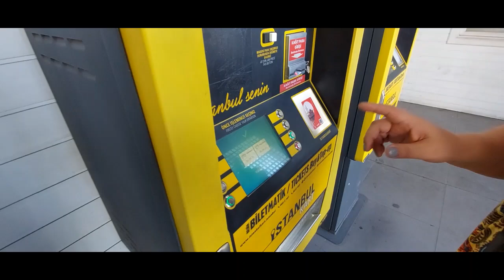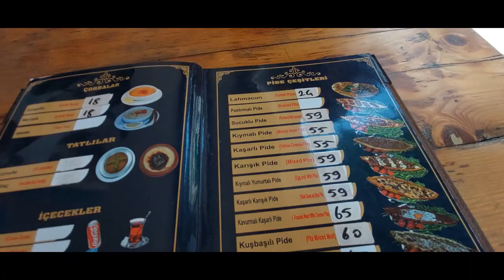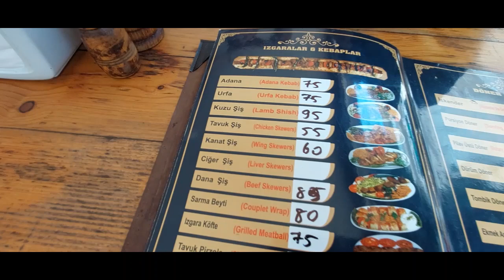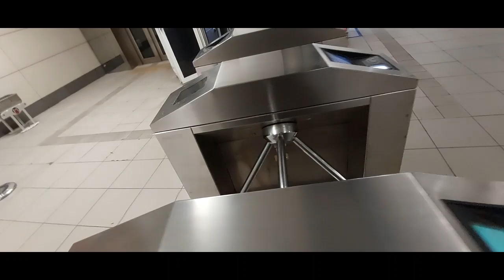YEMEK BULAMADILAR NE YEDİLER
KINALIADA DA MAHSUR KALAN MANKEN LER AVRUPA YAKASINA DENİZ TOPUNA BİNEREK GEÇMEK İSTEDİLER